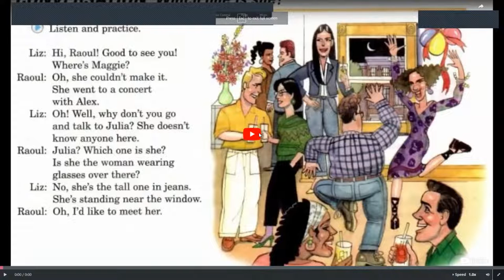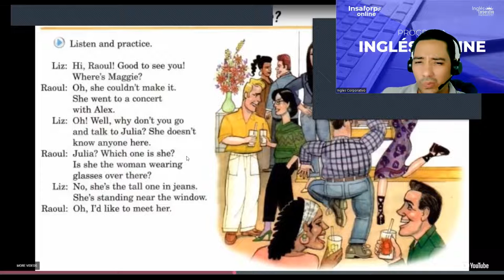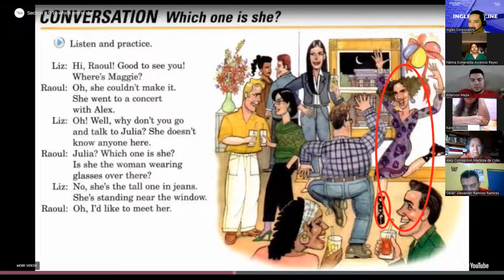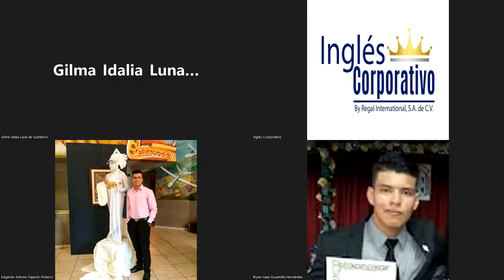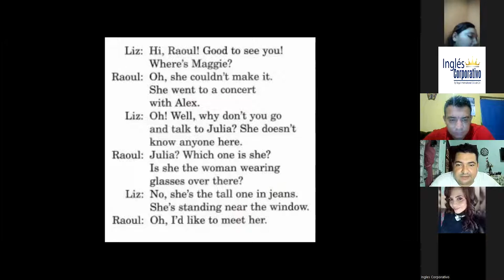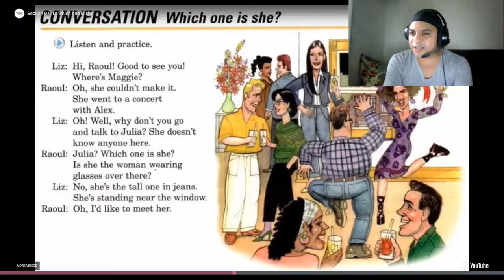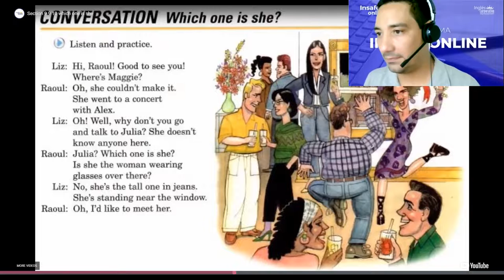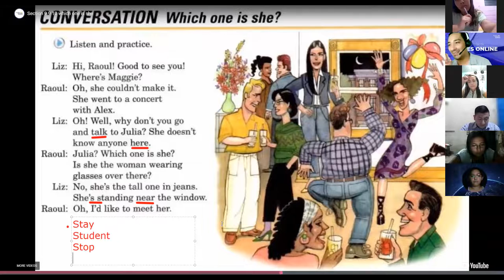Inglés Corporativo-20-07-2022-Conversation " Which one is she?